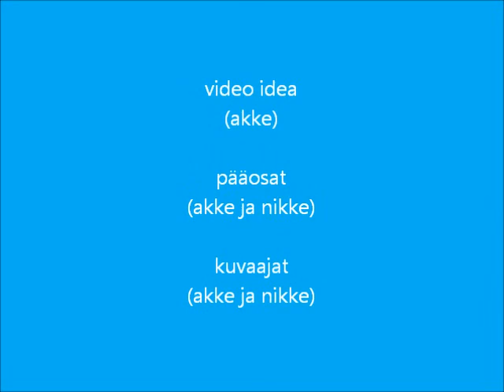Trampoliini temppuja!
pari temppua!